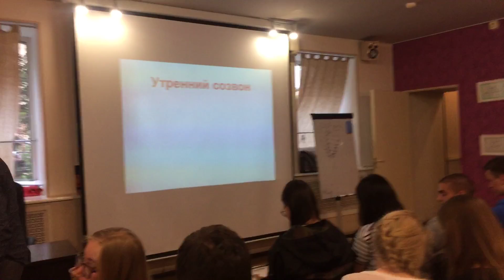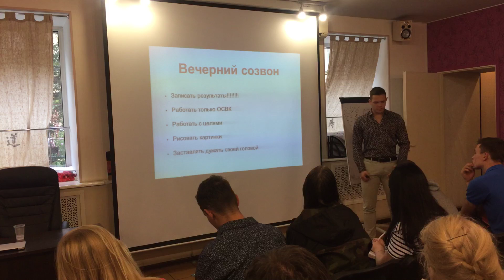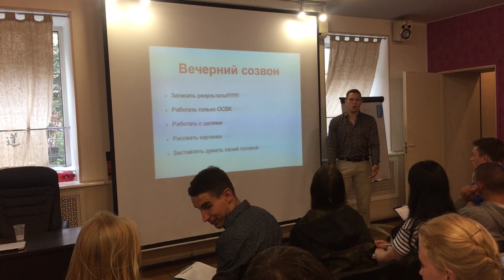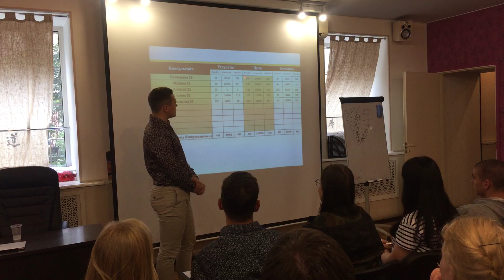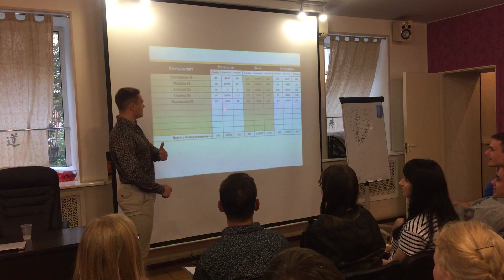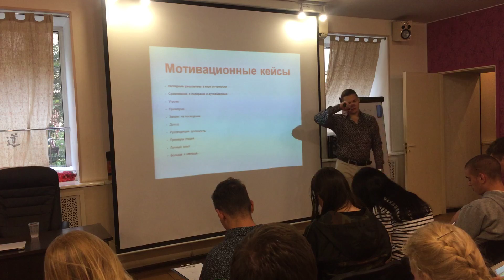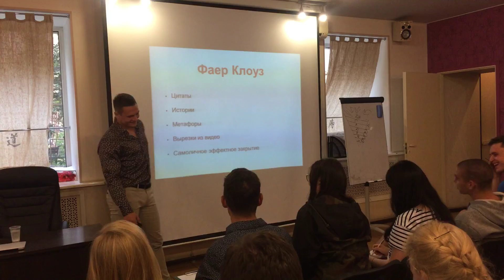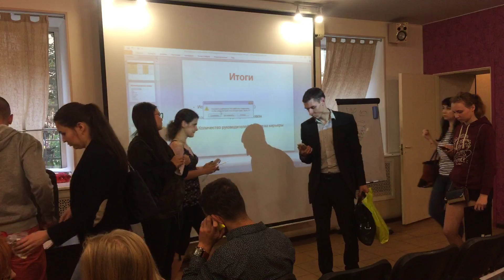МК "Как работать с новичками, чтобы каждый второй стал Инструктором. Часть 1" Часть 2